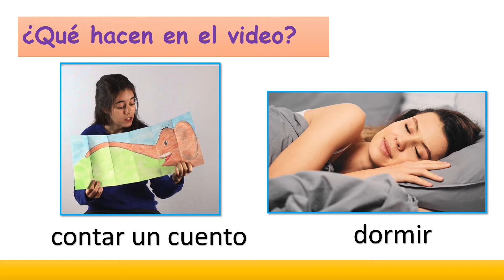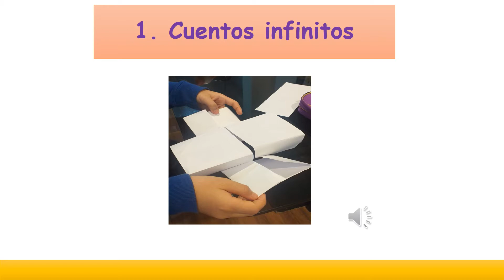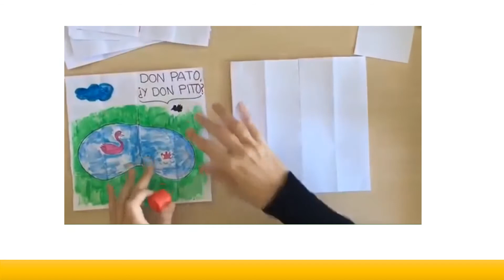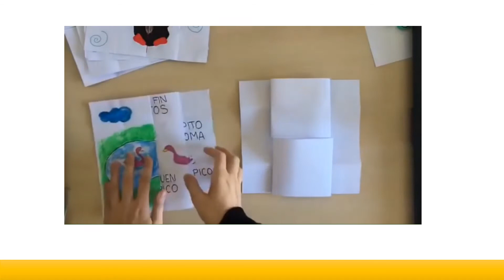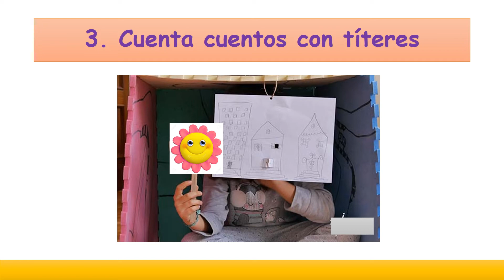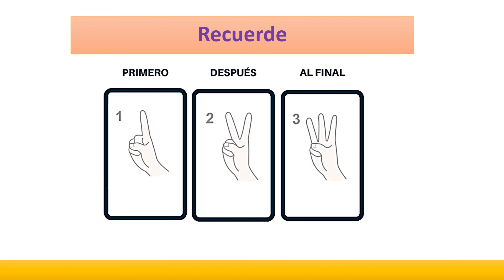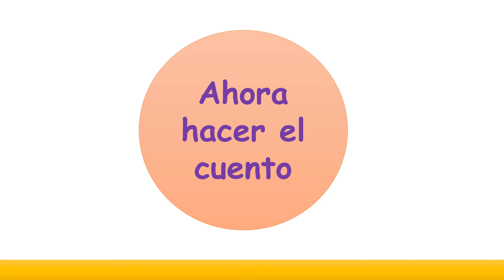Creamos un cuento con la familia